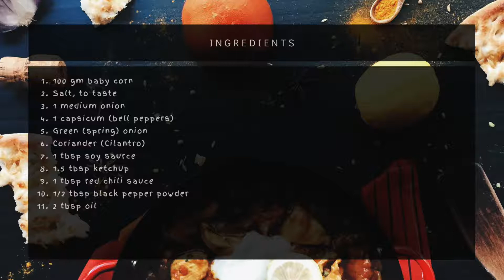Baby Corn Manchurian Recipe | Indo-Chinese Food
Do comment and let me know what other recipes you want to see.

Ingredients for this recipe:
- 100 gm baby corn
- Salt, to taste
- 1 medium onion
- 1 capsicum (bell peppers)
- Green (spring) onion
- Coriander (Cilantro)
- 1 tbsp soy saurce
- 1.5 tbsp ketchup
- 1 tbsp red chili sauce
- 1/2 tbsp black pepper powder
- 2 tbsp oil